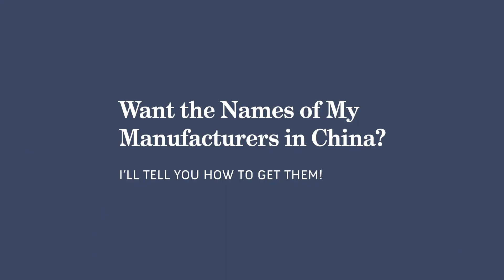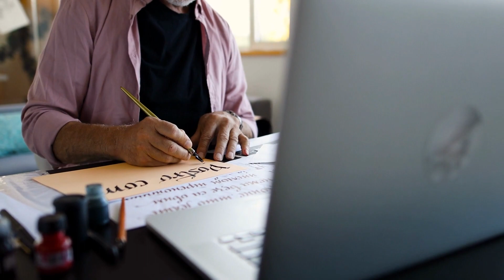Want the Names of My Manufacturers in China? I’ll Tell You How to Get Them!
One of my favorite things to do is talk shop with fellow business owners. I could do it all day long. Get me on a call with a fellow business owner and once we start talking about their business and products, my creativity goes into overdrive and I start spitting out all sorts of ideas for new products and services. I can’t help myself. I love it!

Some of my clients have called me an open book or a great sounding board, and I am. I love sharing tips, advice, and everything I’ve learned from being a stationery product designer for the last 19 years. But there’s one thing I won’t share, can’t share, and I’m not gonna do it! Ever. My lips are sealed! And in this video, I’m telling you all about it.

●Discover the 5 Things Your Day Planner MUST Include — if it's gonna sell